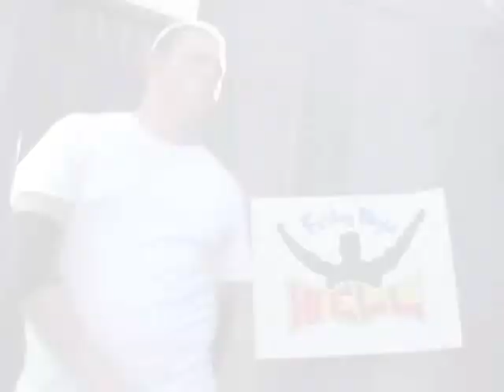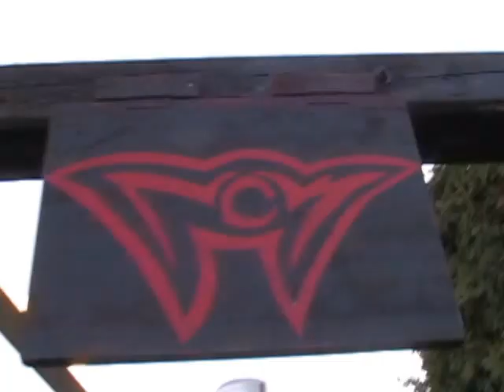Friday Night Hell - NCW 2010 - N3 - Wilson Productions - Pt.2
Handicap Match - Thor vs Team Canada (Canadian Hero & Crimson Crusaider)

Chris Hazard vs Night Hawk

MC vs Blackout

Street Fight - Hell Raiser vs Brian